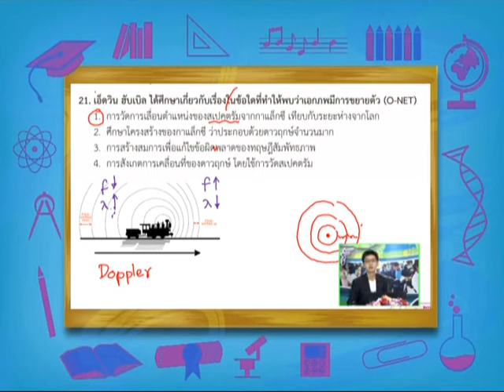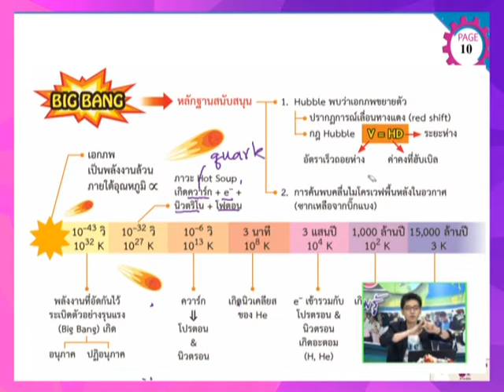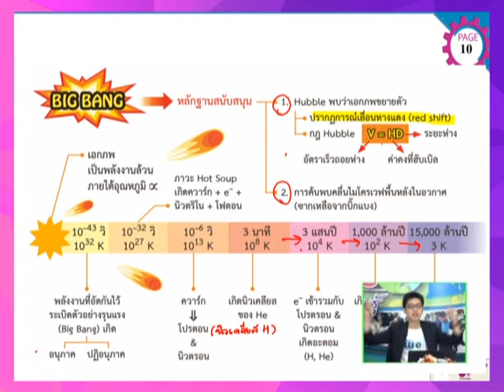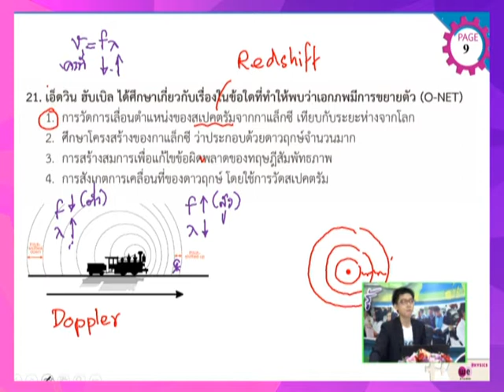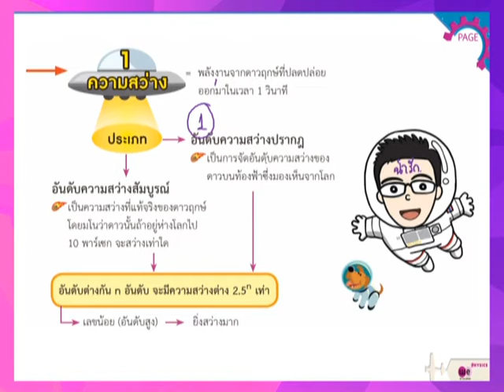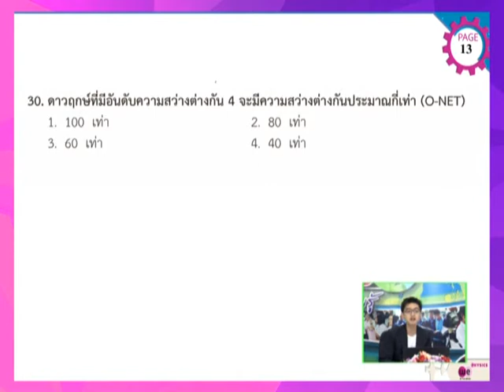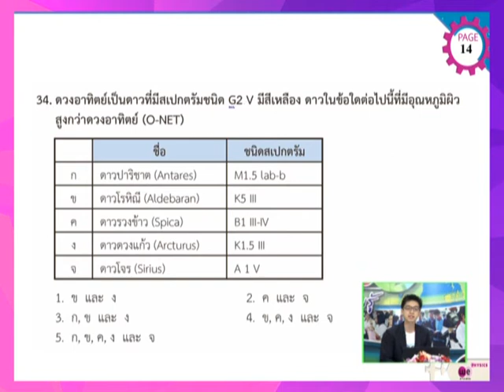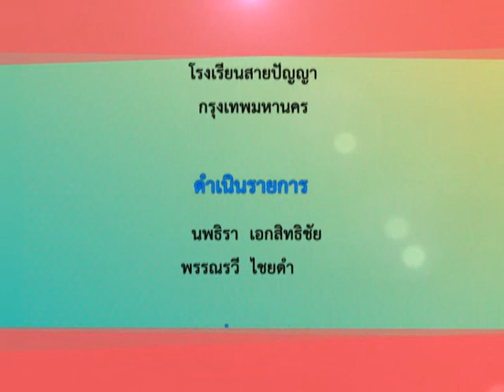S วิทยาศาสตร์ (ดาราศาสตร์) | อ.ปิยะวัฒน์ | รร.สายปัญญา